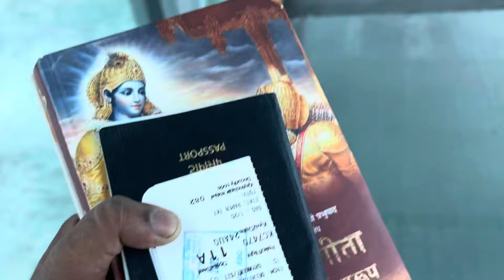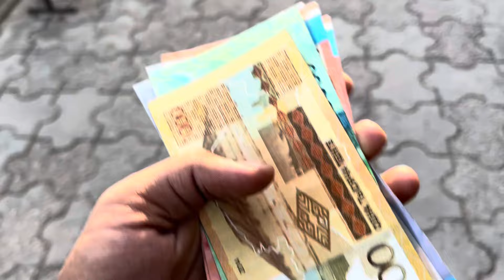Delhi To Kazakhstan Almaty 🇰🇿✈️